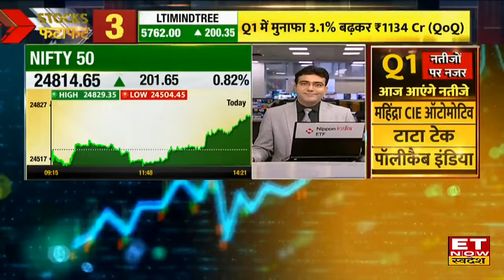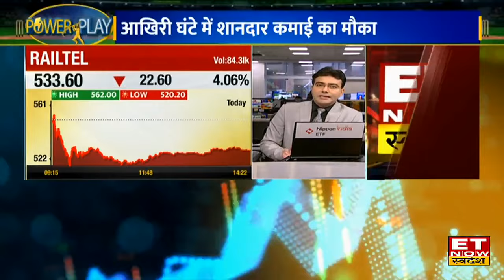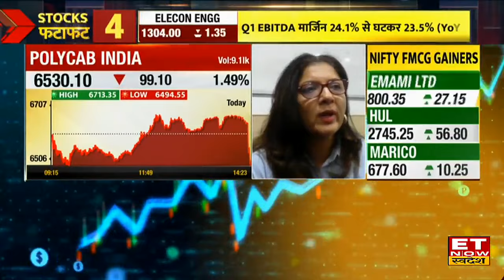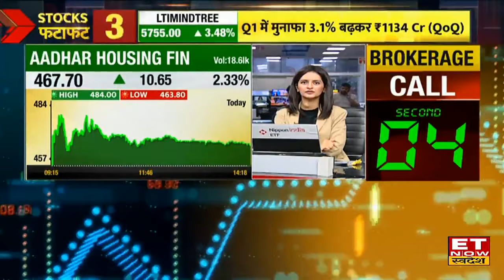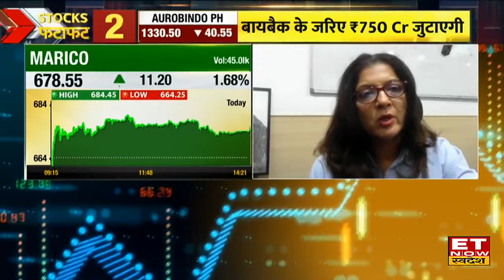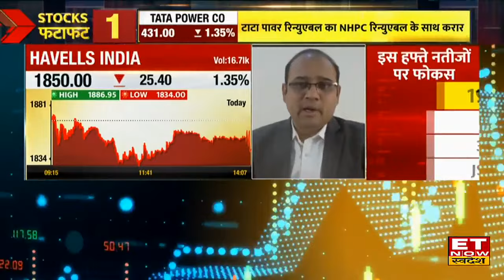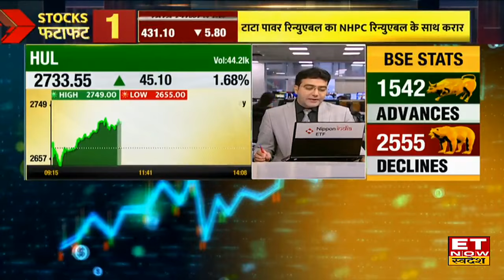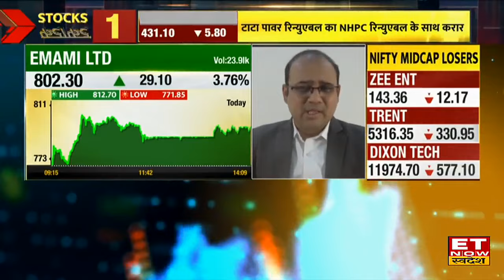Market Power Play : अब से बजट तक मालामाल कर सकते हैं ये शेयर, इनसे हरगिज न चूके नजर